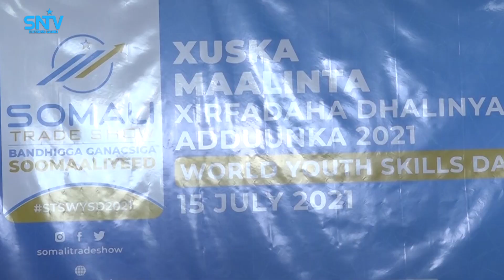Munaasabad lagu xusayay maalinta xirfadaha dhallinyarada Adduunka oo lagu qabtay magaalada Muqdisho.